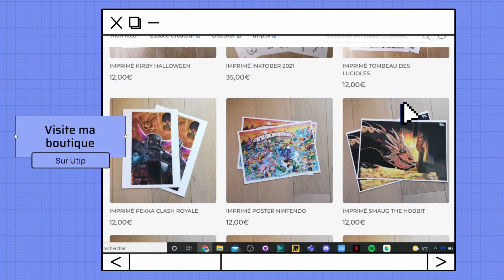Clash Royale - DESSIN ECRAN CHARGEMENT SAISON 43 - Festival des Glaces - Speed drawing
Dessin en speed drawing du nouvel écran de chargement de Clash Royale, saison 43 : Festival des Glaces (Frost festival) qui met en avant le golem de glace !!

Temps de réalisation : ~5h
Matériel : Feuille layout arrtx, Feutres à alcool copics et ohuhu principalement, posca, stylo à gel blanc, crayon de couleur polychromos blanc, noir, pourpre & bleu

Mon matériel de dessin (trié le mieux possible)

1) Feutres à alcool :
Set de Ohuhu Couleur Pastel
Set de Ohuhu Couleur Peau
Set de Ohuhu (petit)
Set de Ohuhu (grand)
Set de Ohuhu (énorme)

2) Papier à dessin
Pour les feutres à alcool layout arrtx
Pour les feutres alcool + crayons paintOn multi-techniques

3) Crayons
Crayons de couleur polychromos
Crayons Pastels faber castell

4) Liners
Liners staedler
Liners Faber Castell

5) Feutres blancs (pour les reflets)
Stylo à gel blanc (gelly roll)
Posca blanc

6) Setup technique
Caméra HD Panasonic

7) Tablette graphique
Tablette graphique xppen artist 12 Pro
Tablette graphique huion kamvas pro 12

8) Autres
Porte mine faber castell
Lot gomme mie de pain et estompe
Taille crayon faber castell